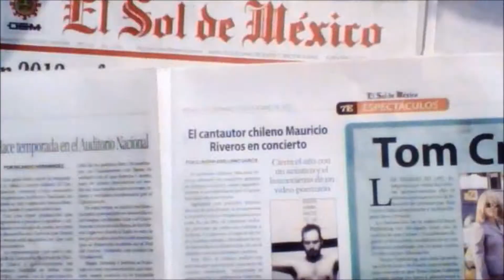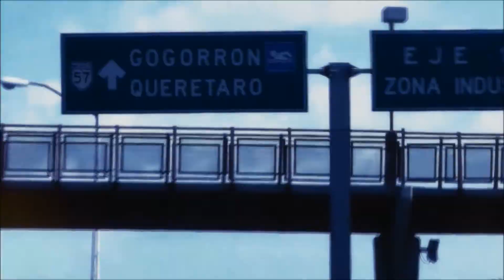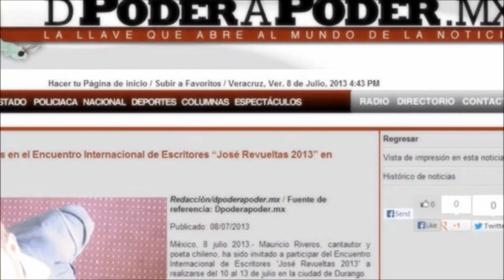Mauricio Riveros - "Escapar contigo" (México 2013)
Registros de conciertos del cantautor chileno Mauricio Riveros en varias ciudades de México durante 2013.